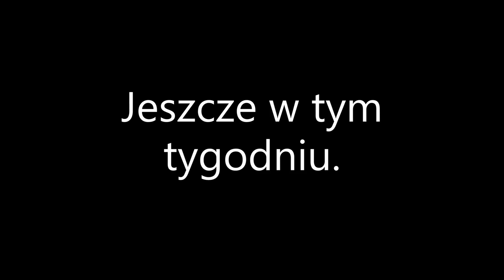Zapowiedź "kowid terror"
hot16challenge. Przyłączamy się by wesprzeć służbę zdrowia. Nominujemy tych którzy chcą wesprzeć medyków i po tym wariactwie mają jeszcze siłę aby coś zrobić.